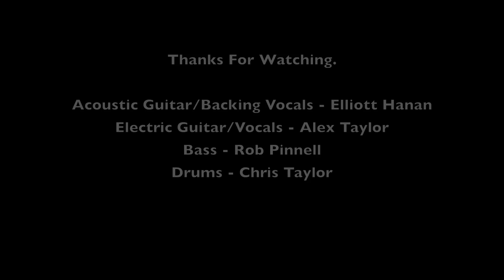Beyond Reason - Is Something Wrong? (Original Song) - In Studio Video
A few years ago I was in a band with some friends and we wrote this song.  When we performed it we found that it was quite popular so we decided to re-record it in-studio.  This is recorded using a variety of microphones and instruments into my Tascam interface and then my MacBook.  Hope you like the song!